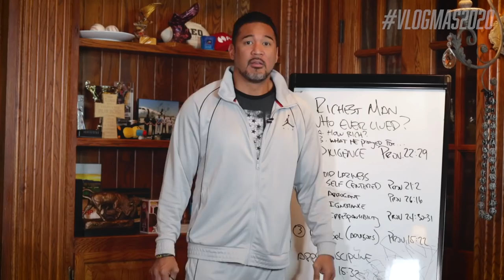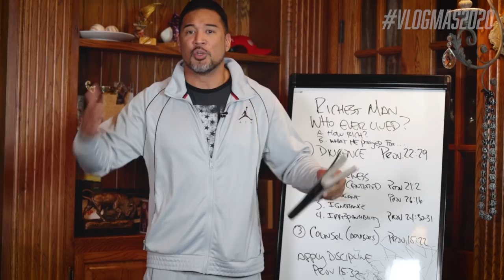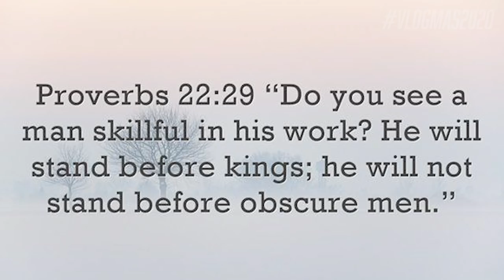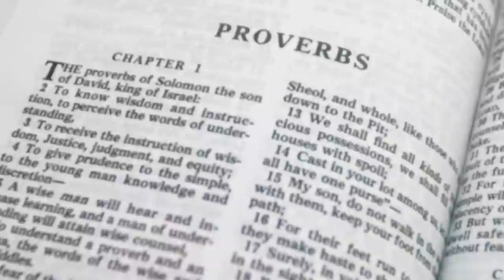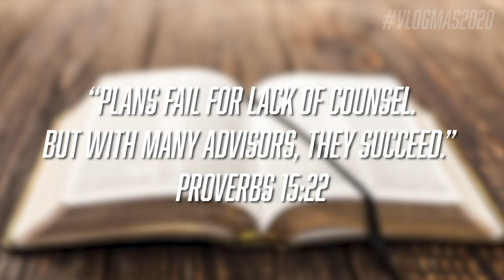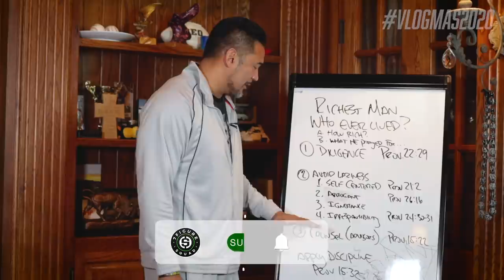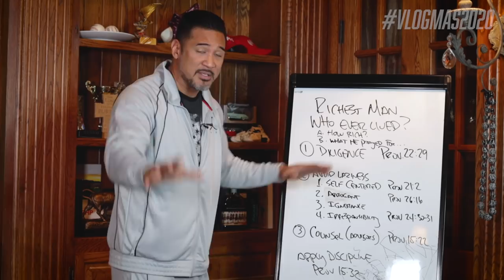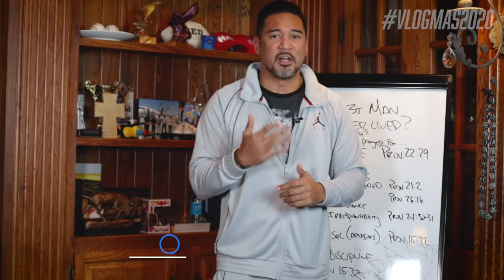Why This BOOK From the Bible Made Me Millions! | VLOGMAS EP 13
I break down why the Book of Proverbs has made me a first generation, cashflow millionaire...